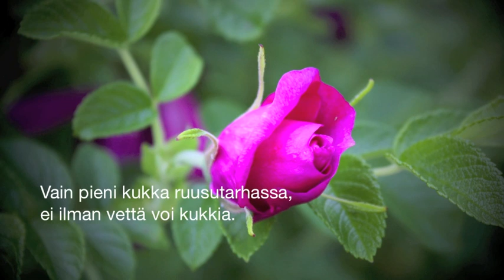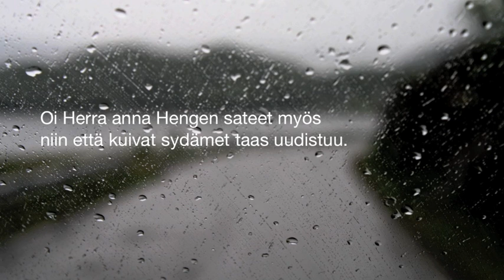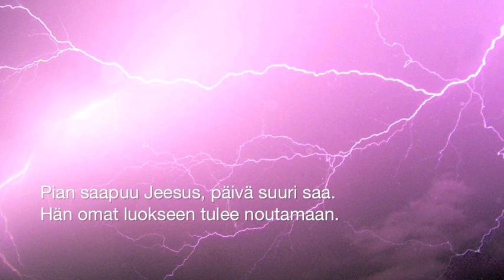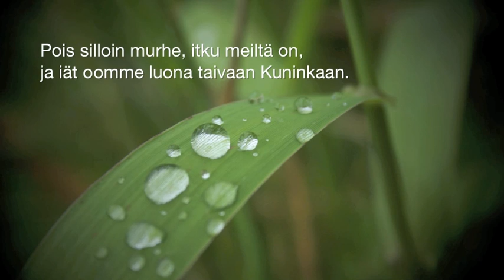Keijo Blommendahl - Vain pieni kukka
Kappale on trumpetisti Keijo Blommendahlin levyltä Sydämeni soi.
Sanoittanut: Markku Järvinen
Sovitus: Leo Kunnas.

Only a small flower in the rose garden,
can't flower without water.
And fruits beside dry river soon die.
Alas! The wilderness also shall change into oasis when spring rain may damp it.
Oh, Lord! Let  also the rain of Spirit pour so that the dry hearts shall renew.
Bird can't sing in its cage, nightingale's song doesn't ring there.
An eagle can't soar to sky. It can't get into clouds without wind.
Only in freedom the song of bird rings.
Only storm wind can carry an eagle.
Also tose that wait for the Lord, can sour like eagles to meet Him.
Soon Jesus comes and the great day will come. He will arrive to collect his own.
There will be no sorrow or tears and we shall rest with the King of Heaven for eternity.
Oh, are you ready then? Are you ready whenever he shall arrive?
Only with clean wings you can see him. Your wings can be washed with the blood of the Lord.